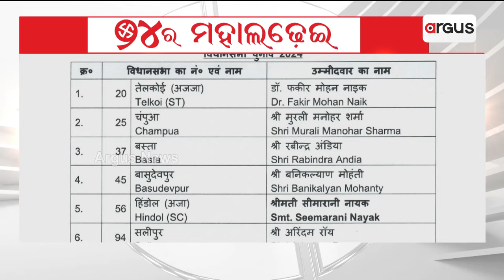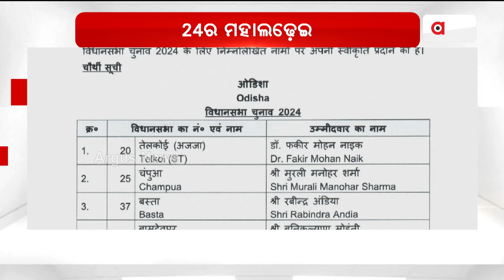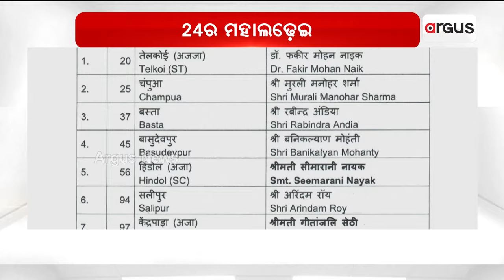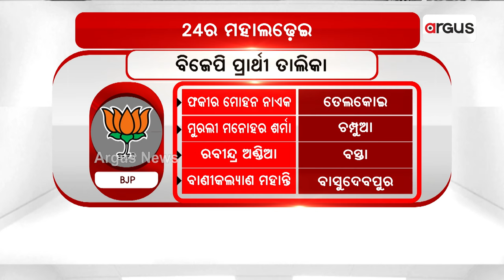ଆସିଲା ବିଜେପିର ଚତୁର୍ଥ ପର୍ଯ୍ୟାୟ ପ୍ରାର୍ଥୀ ତାଲିକା || BJP Candidate List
ଆସିଲା ବିଜେପିର ଚତୁର୍ଥ ପର୍ଯ୍ୟାୟ ପ୍ରାର୍ଥୀ ତାଲିକା ।